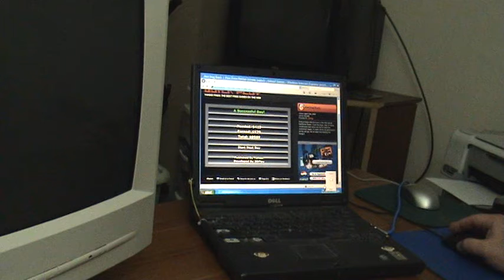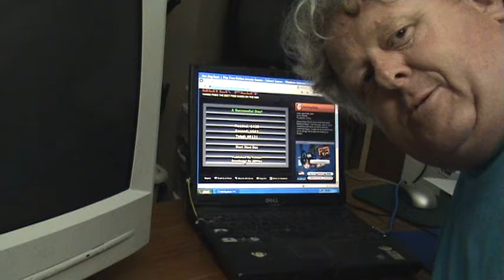Notorious Kelly at work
My job - no real cash, but keeps me off the streets.